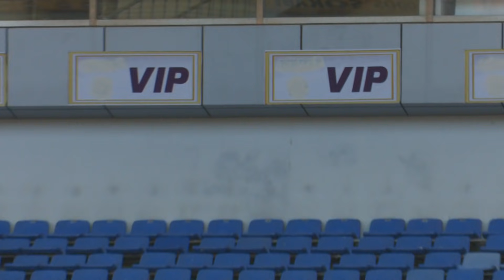Hali ya Uwanja wa Benjamin Mkapa kuelekea mechi ya Simba vs Yanga Julai 3, 2021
SIMBA vs YANGA: Na hapa ndipo litakapotokea jambo zito. Timzo Kalugira anazungumza na Meneja kuhusu hali ya uwanja huku akigusia suala la 'mashabiki kulinda uwanja'.

Majibu ni kesho na tutakuwa LIVE AzamSports1HD kuanzia saa 1 asubuhi.

Hakikisha umelipia kisimbuzi chako kifurushi cha Shillingi 20,000 kwa mwezi ili utazame mtanange huu kwa raha bila tabu